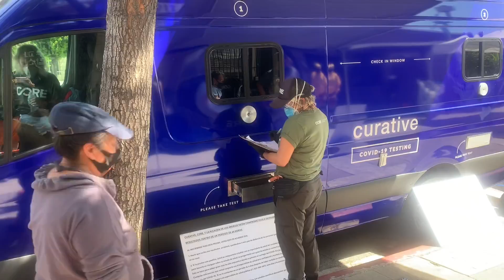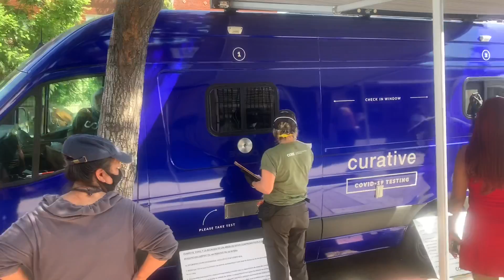Public sidewalk Photography # guess what happens for filming individuals touch my phone get sprayed